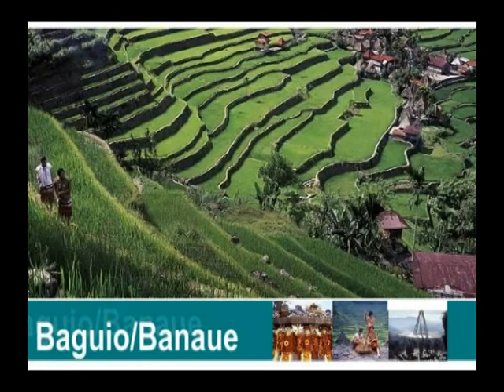ISLAND PHILIPPINES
The Philippines: A paradise on earth